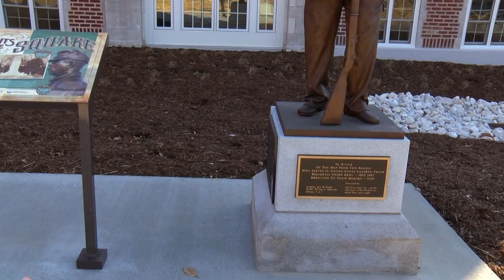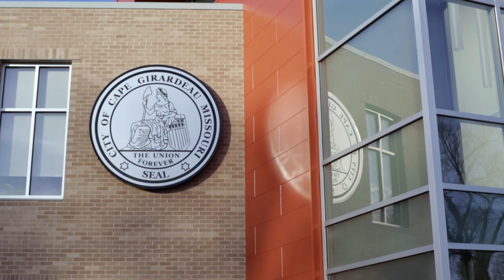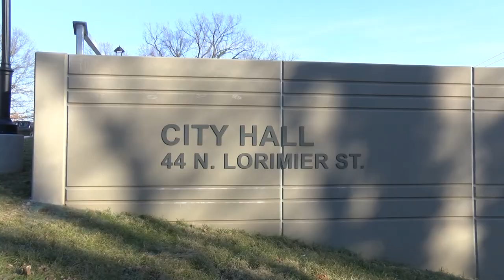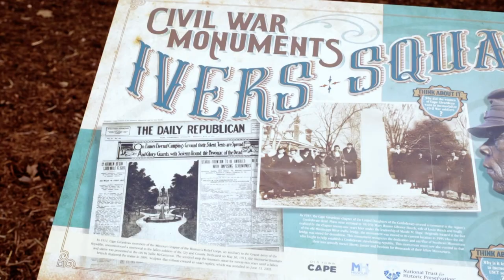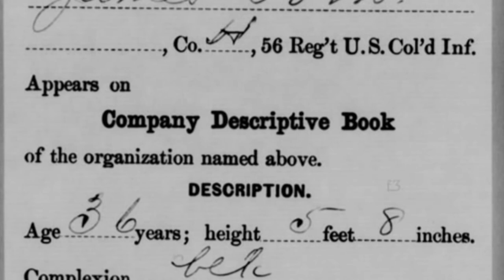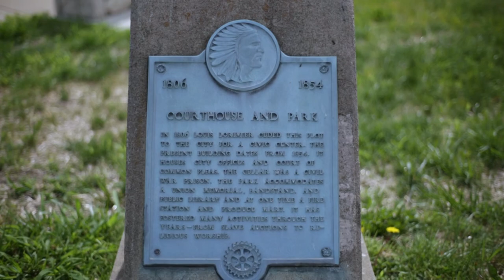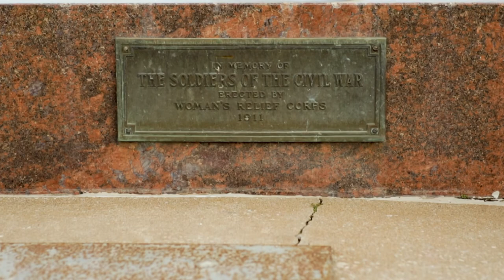Story of City Hall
City Hall returned to its former home at the Common Pleas Courthouse as part of a voter-approved initiative to preserve the pre-Civil War era building and connect it to the century-old Carnegie Library. Project leaders including Deputy Manager Molly Mehner, then Mayor Bob Fox, and Penzel CEO Phil Penzel discuss the process, history, and architecture along with local historians Dr. Steven Hoffman and Denise Lincoln.

Directed, recorded, and edited by Bennett Turner
Produced by the City of Cape Girardeau
Images courtesy of Southeast Missouri State University, the public library, and drone footage by Curtis Moore.